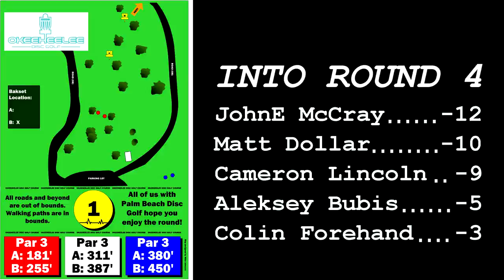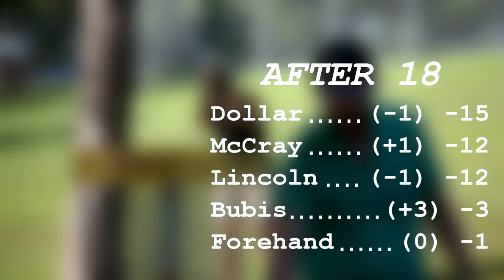popodisgolf 2014SouthFloridaOpen Round4McCray,Dollar,Lincoln,Bubis,Forehand